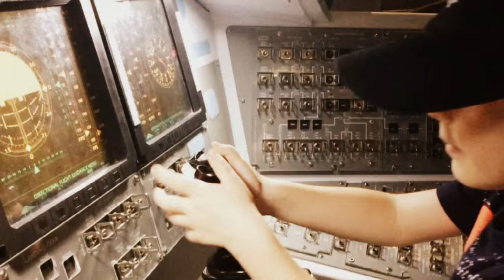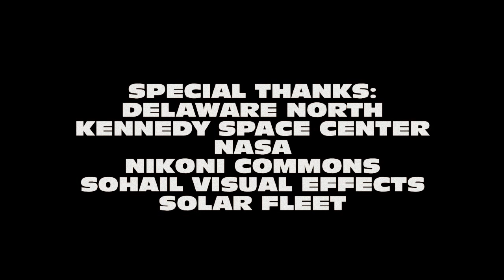Dinosaur Zoo 7: Space Dinosaurs (2018) Full Movie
After astronauts discover an asteroid full of dinosaurs, they recruit a famed paleontologist to go back up with them to investigate.